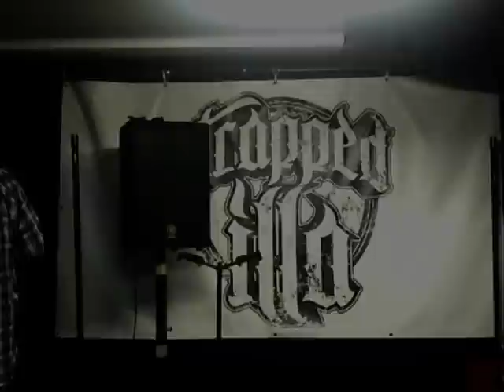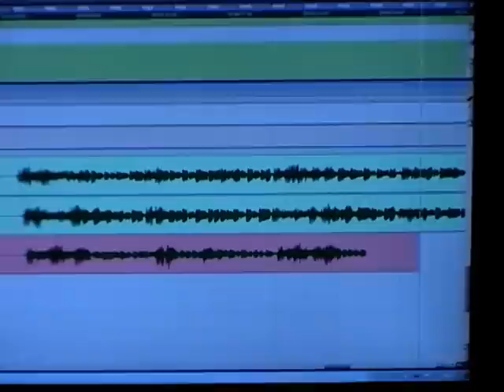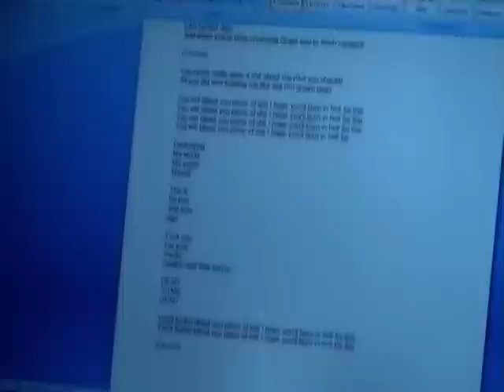Strapped Illa - Making Of ILLfected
Check our Facebook Page for more Illa stuff!

Many thanks to Alexander Brusencev!

If you like our music please support us and purchase our cd at:

AmazonMP3 ; iTunes ; Nokia ; Spotify ; Musicload ; Google play and many more